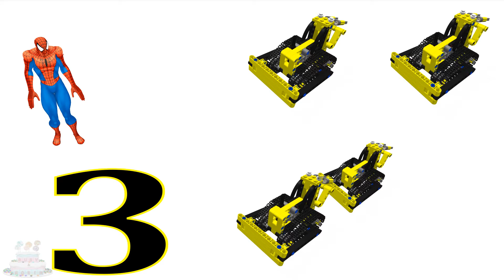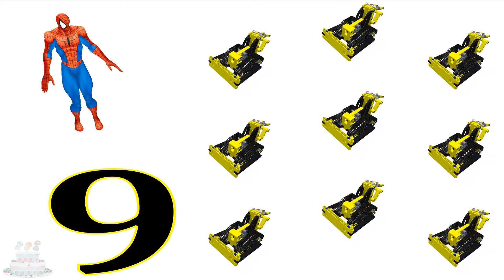Números Aprender Filhos Lego Bulldozer Vídeos Mickey Mouse Construção